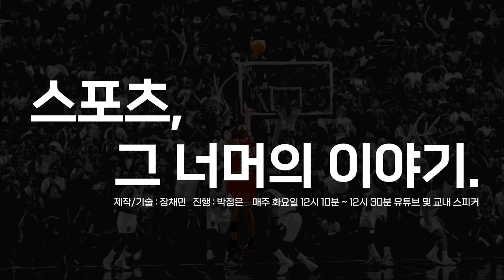[KDBS] 어떻게 경기장 이름이 스무디킹이 된걸까 | 스포츠, 그 너머의 이야기 2화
제작, 기술 : 장채민
진행 : 박정은